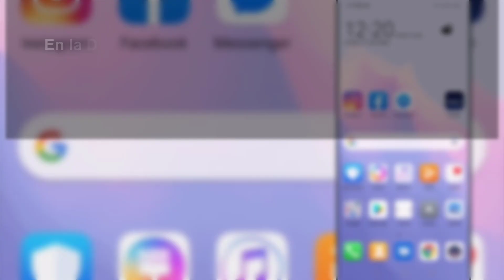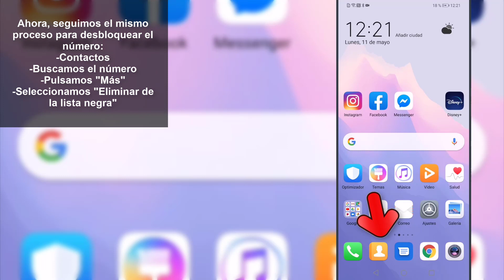❓✉️ Si BLOQUEO UN NÚMERO de celular ME LLEGAN LOS MENSAJES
Videotutorial de Solvetic para saber qué pasa si bloqueo un número de celular. Me llegan los mensajes o no al móvil? Te lo explicamos todo en este vídeo. 📝 𝗠𝗔𝗦 𝗧𝗥𝗨𝗖𝗢𝗦 𝗔𝗡𝗗𝗥𝗢𝗜𝗗 📝 𝗠𝗔𝗦 𝗧𝗥𝗨𝗖𝗢𝗦 𝗜𝗣𝗛𝗢𝗡𝗘

Gracias a este tutorial en forma de vídeo vas a conocer qué ocurre si bloqueo un número de celular. Puedo recibir mensajes de texto o no? Me llegan los mensajes si lo desbloqueo? Resuelve estas incógnitas aquí.